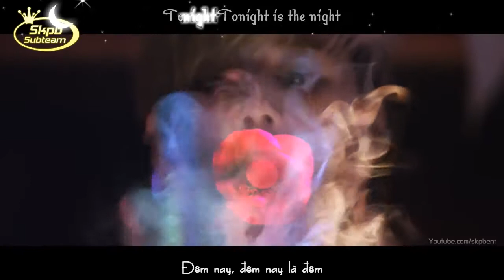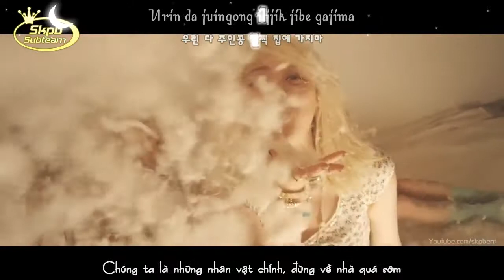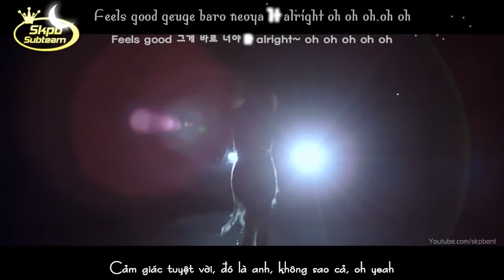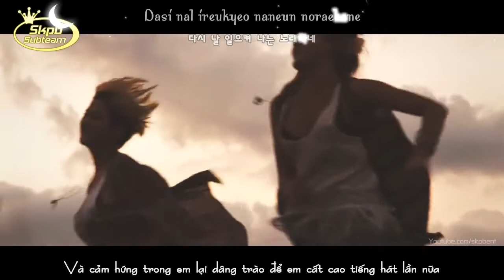Vietsub SpicaTonight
Edit : Yuki
Timing : Hoang Do
Bản quyền của SKpBent không sao chép vs mọi hình thức .